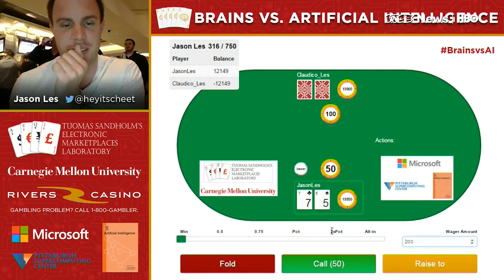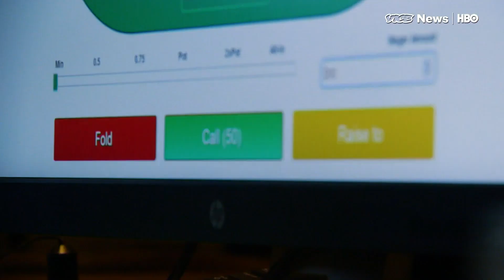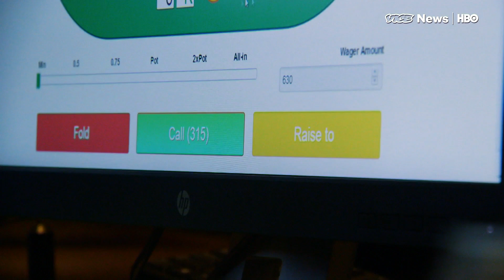AI Poker Bots Are Beating The World's Best Players (HBO)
What’s it like to play poker against an AI bot? Really weird and really difficult, it turns out.

That was the vibe when we checked in on the 20-day “Brains vs. AI: Re-Match” in Pittsburgh, which pits four professional poker players against a Carnegie Mellon University-designed bot named Libratus.

Computer scientists at the university had tried this stunt with a bot named Claudico in 2015, but the humans picked up on its weird machine weaknesses and beat it soundly. So the scientists went back to the lab and rewrote its algorithm in a few key areas to make it unbeatable.

Their work paid off.

On Jan. 30, Libratus made history by trouncing the humans in a marathon 120,000 hands, coming out on top by $1,766,250 in chips — and pretty much killing it every day before that. The humans ended their inglorious run by splitting shares of a $200,000 prize.

The bot’s win has numerous implications for any field where decision-making is based on incomplete, or hidden, information. Or straight-up misinformation. Fields where people are forced to think like poker players, basically. Business negotiation, military strategy, cybersecurity, and medical treatment are all areas the bot’s designers say could benefit from the algorithms that govern its automated decision-making.

Get ready, humanity — the bots have entered the building.

Watch: "This 19-year old student created a 'robot lawyer' to help get you out of parking tickets"

Watch: "How an Amazon Echo could testify in an Arkansas murder trial"